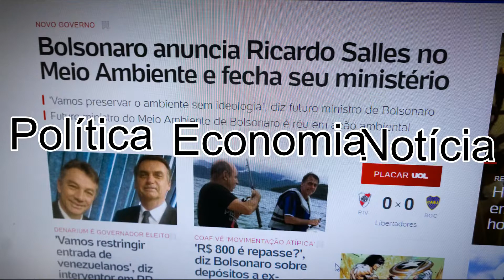Apresentação do Canal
Vídeo de apresentação do canal.
Este canal poderá abordar vários assuntos como, política, notícias, economia, fotografia, culinária, cinema, teatro e outros.
Nem sempre será apresentado pelo coordenador do canal, Sérgio Freitas, mas por outras pessoas que tenham um conhecimento mais específico e profundo sobre o assunto abordado.